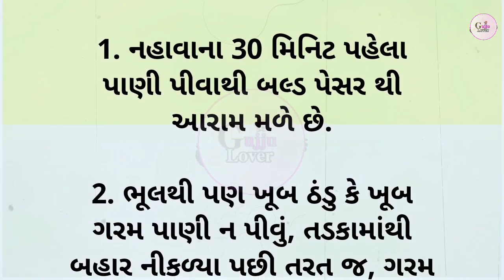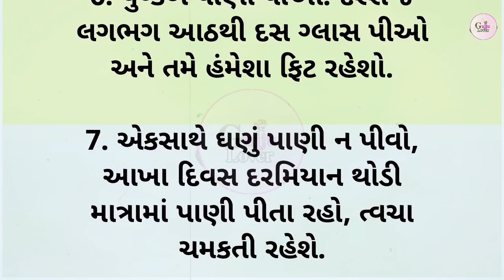પાણી પીવા ના ફાયદા || Helth tips || motivation quotes || Gujarati stories || Gujju Lover channel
Gujarati stories
health tips
health video
lessonable Story
motivation quotes
Gujarati varta
Gujarati quotes video
motivation story
suvichar video